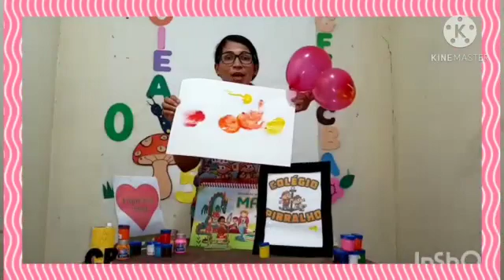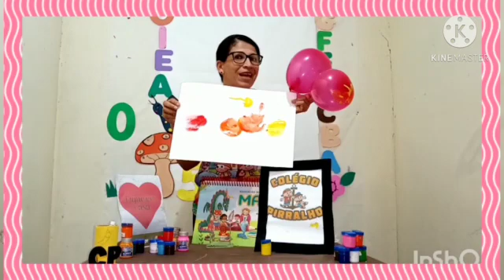artes19/10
Vídeo de Lene